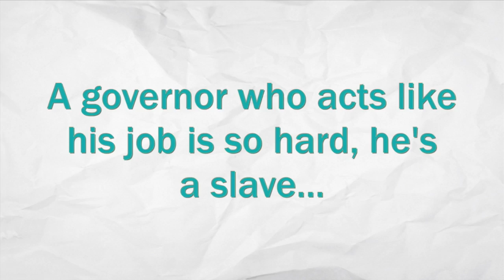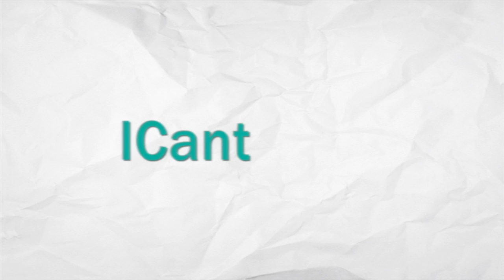Political Code: Governors & Bad Analogies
Governor Hickenlooper has said a lot of things that make you scratch your head, but this one just might take the cake. Hick recently compared his job as governor to slavery. You read that right. Slavery. Because that comparison is totally legitimate. Living in a mansion and having to sign things sometimes is just like treating humans as property. Seriously, where does he come up with this stuff?! ICant.